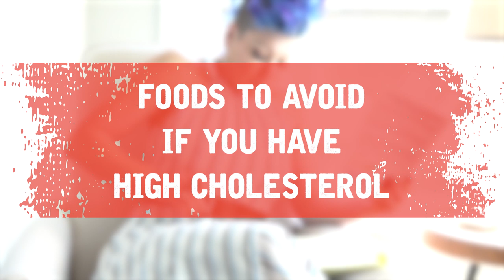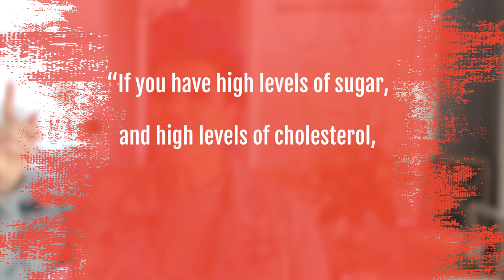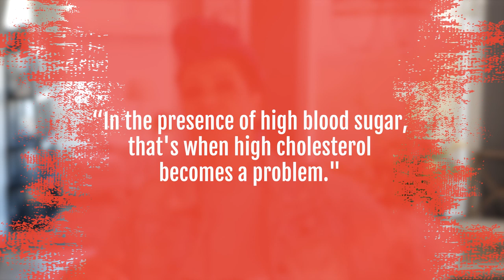Foods to Avoid if You Have High Cholesterol (Cholesterol Fighting Foods)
Let’s talk about foods to avoid if you have high cholesterol! I want to shed some light on cholesterol fighting foods today, and explain to you the truth about high cholesterol.

Cholesterol isn’t always “bad”; it’s just misunderstood!

In fact, cholesterol is the misdiagnosed particle in human history. People are constantly looking for cholesterol lowering foods and cholesterol home remedies, but most of us don’t fully understand how cholesterol works in the body.

We’re taught to think that avoiding fat is the best way to lower cholesterol, but a high fat diet can actually help you if you deal with cholesterol problems.

Find out everything you need to know about foods that help lower cholesterol in today’s video!